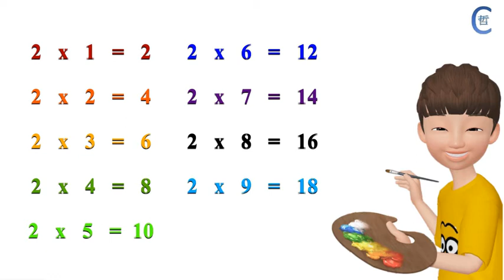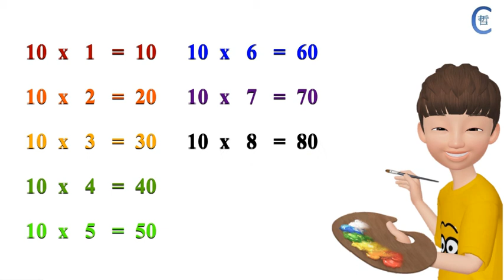乘數表(1-10)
背誦, 乘數表, 一至十的倍數, 卡通, 動畫, 數學, 教學